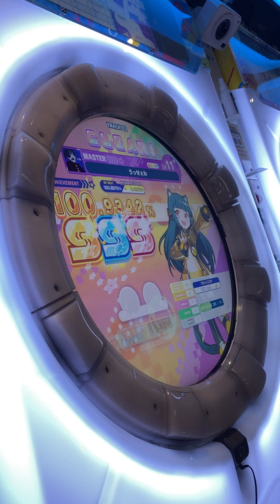[maimai Universe] うっせぇわ MASTER AP